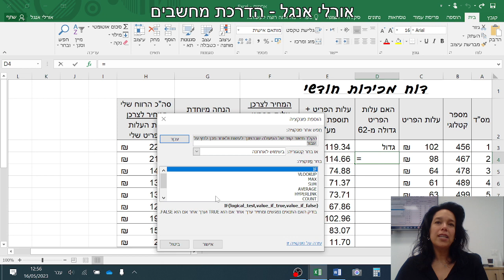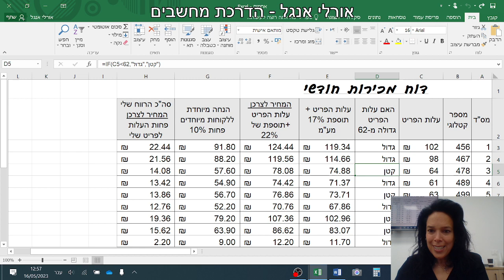עיריית חדרה אגף משאבי אנוש פונקציית IF בכתיבה ודרך החלון